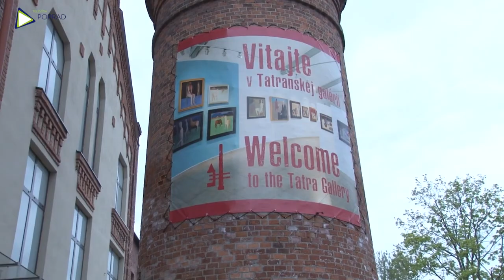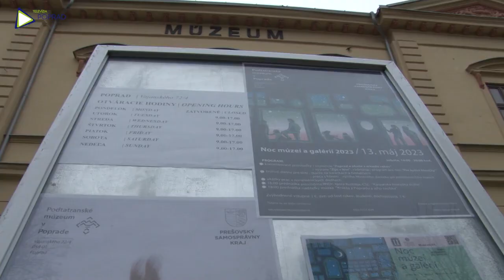Noc múzeí a galérii v Poprade